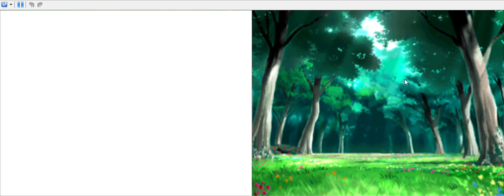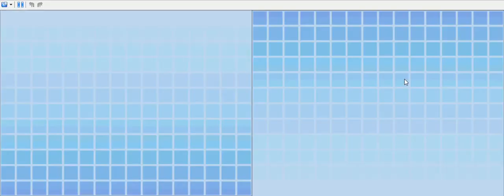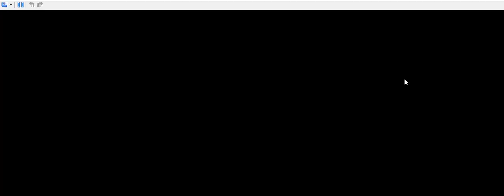Yu Gi Oh 5D's World Championnship 2010 Reverse Of Arcadia #14 Le monde des esprits